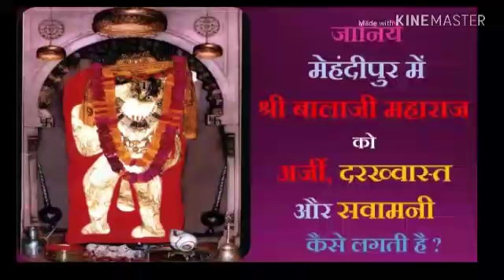बालाजी महाराज के दर्शन व अर्जी दरख्वास्त लगाने की महत्वपूर्ण जानकारी संपर्क करें भगत जी-08527233646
श्री बालाजी की भोग विधि

जब भी रोगी घर से दरबार आए तब सवा दो रुपए, एक नारियल, सवा मीटर कपडा, मकान की मिट्टी तथा पीले चावल बालाजी महाराज का ध्यान रखकर मकान में घुमाकर लाएँ प्रार्थना करे कि-"हमारे मकान मे घर एव बाहर संबंधी जो भी संकट हो बालाजी महाराज का ध्यान रखकर मकान में घुमाकर लाएँ और प्रार्थना करे कि---" हमारे मकान मे घर एवं बाहर संबंधी जो भी संकट हो बालाजी महाराज इस नारियल के द्वारा दरबार ले जाएँ |
2. बालाजी दरबार मे आने के बाद रोगी स्नान इत्यादि करके आने की दरखास्त एवं इस विधान को बालाजी दरबार मे भेट करे और प्रार्थना करे कि--"बालाजी महाराज ! जो भी संकट आए है उनको दरबार मे रखे और मुझे शान्ति दे |"

3.दरखास्त बालाजी के दरबार में :
एक दरखास्त रोगी के नाम लगा दे | दरखास्त तीनो जगह बालाजी,भैरव जी था प्रेतराज सरकार के समक्ष लगेगी | बालाजी से दो लड्डू वापिस मिलेगे उन्हे अलग हाथो मे रख ले और जब तीनो जगह दरखास्त लग जाए तब बचा हुआ श्री प्रेतराज सरकार के दरबार के पीछे पहाडियो पर पक्षियो को लड्डूओ को रोगी को खिला दे |

4.अर्जी:--
इसके बाद रोगी के नाम से अर्जी लगानी चाहिए | अर्जी का समय आरती के बाद ७ बजे से ११ बजे तक है | अर्जी १८१ रुपये मे मंदिर के बाहर दुकानो से मिलेगी | अर्जी मे लड्डू और उबले हुए चावल व उडद मिलते है | बालाजी के दरबार से अर्जी के दो लड्डू मिलेगे | तीनो जगह बालाजी, भैरव जी, प्रेतराज जी को भोग लगा दे तथा शेष अर्जी का सामान प्रेतराज जी के दरबार के पीछे पहाडियो पर डालने के बाद लड्डू रोगी को खिला दे |एक अर्जी लगाने वाले की तीन वर्ष तक रक्षा करती है | तीन वर्ष बाद यदि आवश्यकता हो तो दरबार मे आकर अर्जी लगानी चाहिए | अर्जी के साथ एक दरखास्त लगानी जरुरी है जिससे अर्जी स्वीकार हो जाती है | यह दरखास्त हर प्रश्न पर लगा सकते है | चाहे भूत-बाधा हो या परिवार पर संकट या अन्य प्रकार की समस्या | एक दरखास्त दो प्रश्न के लिए ही लगेगी |

५. पेशी लेने के लिए :
पेशी के छोटे लड्डू २.२५ पैसे मे दुकानदारो से लेकर आरती से पहले मंदिर मे जमा करा दे | आरती के बाद वे ही लड्डू मंदिर मे बटते है | वे लड्डू लेकर रोगी को खिला दे तुरन्त जो भी संकट आदि है वह बोलने लगेगा |

६. भैरव बाबा का भोग:
यदि पेशी न आए और संकट न बोले तो भैरव बाबा का भोग लगाना जरुरी है | भैरव जी के भोग मे १०० ग्राम गुलगुले होते है भोग लने के बाद २ गुलगुले रोगी को खिलादे | बाकी गुलगुले रोगी पर से २१ बार उतार कर कुत्ते को खिलादे |

७.प्रेतराज जी का भोग :
इसके पश्चात प्रेतराज जी का भोग लगाना अनिवार्य है | प्रेतराज जी का भोग १०० ग्रम खीर से लगाएँ | भोग की बची हुई खीर व अन्य लोग भी ले सकते है |

८. दीवान सरकार का भोग :
इसके पश्चात दिवान सरकार का भोग लगाना चाहिए |उनका दरबार श्री प्रेतराज सरकार जी के पीछे है | भोग मे सात बताशे ,थोडी मिठाई, दो लोग, दो इलायची जलते हुए कण्डे पर रखो और रोगी को उसका धुआँ साँस के साथ अन्दर लेने दे | रोगी के अन्य घरवाले दीवान सरकार के सामने दो अगर्बत्ती जलाकर प्रार्थना करे कि पेशी आ जाए और संकट कट जाए |

९.माँ काली का भोग :
अब यदि भूत - बाधा न बोले, न हटे, न कटे और रोगी पर चौकी या बंधन हो तो माँ काली का भोग लगाना चाहिए जिनका मंदिर सामने पहाडी पर है | माँ काली के भोग मे एक पान , एक दरखास्त एक लोटा जल, एक जायफल दो बताशे, दो लौग लेकर माँ काली का भोग पुजारी जी से लगवा दे | भोग लगाने के बाद पुजारी जी थोडा -सा जल , थोडा सा पान और लड्डू देगे, वह रोगी को खिला दे और माँ काली से संकट काटने की विनती करे |

 १०. समाधी वाले बाबा का भोग :
यह भोग प्रातः ७ बजे व १२ बजे, सायं ५ से ६ बजे, समाधी पर लगेगा | इसमे १०० ग्राम जलेबी लेकर भोग लगवाएँ | दो जलेबी रोगी को खिलाएँ और बाकी कुत्ते को खिला दें |

११.भंगी बाडे का भोग :
यदि पेशी नही आती तो भंगी बाडे का भोग लगवाना जरुरी है | वह स्थान श्री प्रेतराज जी के दरबार मे जाते हुए सीढियो के पास उल्टे हाथ की तरफ है | इस भोग मे सात बताशे , थोडी मिठाई , दो लौग, दो इलायची, जलते हुए कण्डे पर रखकर रोगी को धुआ लेना चाहिए | भंगी बाडे का भोग लगाने के बाद रोगी और उनके साथ के लोग किसी अन्य यात्री को न छुएँ बल्कि ठरने के स्थान पर नहाकर कपडे बदलकर दरबार मे जाएँ |

१२.पीपाल के वृक्ष पर :
एक लोटा जल , दो बताशे, दो इलायची पीपल के वृक्ष पर चढा दे और प्रार्थना करे कि जो भी बंधन , चौकी इत्यादि हो वह कट जाए | लोटे मे थोडा जल बचा ले और रोगी को पिला दे |साथ ही इन मन्त्रो का जाप करे :-- ॐ तंत्र मंत्र क्रिया बटुक भैरवाय नमः, ॐ क्लीं कलिकाय नमः, ॐ भैरवाय नमः , ॐ प्रेतराजाय धर्मराजाय नमः, ॐ ह्री हनुमते नमः ,रामाय नमः , ॐ दुर्गाय नमः , ॐ बटुक भैरवाय नमः |

13.जाप करने की विधि :
कुश अथवा ऊन के आसन पर बैठकर सामने दीप जलाकर रखे तथा श्री बालाजी, माँ दुगाँ , माँ काली तथा भगवान शंकर जी के चित्रो को भी सामने रख ले | एक पात्र मे जल ले तथा एक खाली पात्र पास मे रख ले |१०८ मनको की एक माला पूरी हो जाने पर थोडा जल शुध्द पात्र मे गिराए | इस प्रकार हर मंत्र की सात मालाएँ पूरी करने पर सातबार खाली पात्र मे जल गिराए और सात माला हो जाने पर यह जल रोगी को पीला दियाजाए तथा विश्वास और श्रध्दापूर्वक बालाजी के दरबार मे हनुमान चालीसा अथवा दुर्गा चालीसा का पाठ करे | इतने पर भी पेशी या संकट नही बोलता है तो रोगी को गीता का सातवाँ, आठवाँ तथा बारहवाँ अध्याय सुनाना अनिवार्य है |

१४. परीक्षण :
संकट कटने के बाद पेशी के लड्डू रोगी को एक बार खिलाना जरुरी है | इससे संकट का निवारण हो जाता है | कि और कोई भूत आदि तो नही है | भूतो की बातो पर कभी विश्वास नही करना चाहिए क्योकि वे हमेशा झूठ बोलते है और बचने की कोशिश करते है |

१५. हवन :
११, २१, ४१ दिन के नियम पूर्ण होने पर किसी कर्मकाडी ब्राह्मण से हवन कराना चाहिए | हवन समाप्त हो जाने पर रोगी कही भी जा सकता है |